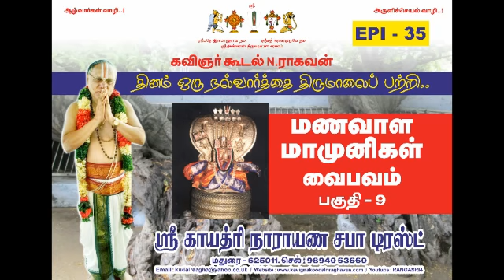தினம் ஒரு நல்வார்த்தை திருமாலைப்பற்றி-Thinam Oru Nal Varthai Thirumalai PatriEPI 35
தினம் ஒரு நல்வார்த்தை திருமாலைப்பற்றி
கவிஞர் கூடல் N ராகவன் ஸ்வாமி உபன்யான்சம்
“மணவாள மாமுனிகள் வைபவம்” --பகுதி -9
Discourse  by  Kavigna koodal N Raghavan on Alwar's pasurams and its  inner  meaning  relating to  our  day to day  problems and  its  salvation
“Manavalamamunigal vaibahavam” – part-9